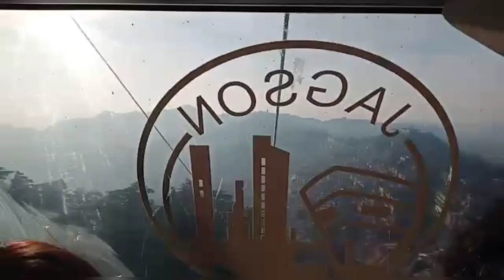Jakhoo Temple and Gondola ride. jakhootemple.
This video is about Jakhoo temple and its history. It is one of the tourist place of Shimla.

This temple is easily accessible from Shimla Ridge by car, pony ride and Gondola or ropeway. This video also shows the journey of Gondola ride and its details.